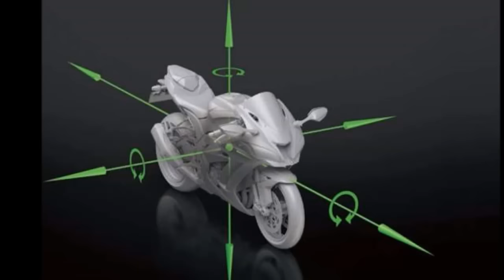2016 Kawasaki ZX-10R - kawasaki zx10r - zx10r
If there’s one thing I learned while attending the 2016 Kawasaki zx10r press launch in Sepang, Malaysia, it’s that jet lag is no match for adrenaline. The fatigue of flying 9,000 miles and crossing nine time zones morphed into a hormone-fueled state of alertness as soon as I threw a leg over a motorcycle we’ve so anticipated. After carrying sixth gear down Sepang’s half-mile straight, I don’t know that I’ve ever been more awake.

The first time I twisted the throttle to the stop on a new kawasaki zx10r was at the previous model’s press launch at Road America in 2011. At the time the bike was at the forefront of the superbike class. With lots of power at the rear wheel, a low curb weight, and advanced electronics (it was the first Japanese bike to come with traction control), the big Ninja dominated our Japanese “Class of” shootout in 2012 and faired well against an onslaught of more exotic European superbikes in subsequent tests.

In recent years, however, the Ninja has tumbled down the rankings as it has stepped into the ring with increasingly powerful and sophisticated machines like BMW’s S1000RR and Yamaha’s new YZF-R1. A last-place finish in our most recent superbike comparison ( “Class of 2015,” MC, Sept. 2015 ) made it painfully clear that the kawasaki zx10r was in need of an overhaul, or at least a substantial upgrade, to regain competitiveness.

Luckily, an update was already underway. Drawing directly on the development work done by Kawasaki’s World Superbike team—which has had great success with the kawasaki zx10r in the past five seasons, including 42 wins and two championships—Kawasaki Heavy Industries was hard at work enacting changes that it hoped would return the ZX-10R to prominence in media shootouts, boost sales, and ensure continued dominance in World Superbike.

The 2016 bike is rife with significant changes, the most visible of which are the new WSBK-inspired gas-charged fork and massive Brembo brake hardware. Less apparent is the addition of the latest-gen five-axis IMU (inertial measurement unit) to better inform the Ninja’s broad portfolio of electronic rider aids. The bike also has a heavily revised frame, swingarm, and engine location, all aimed at improving maneuverability, cornering stability, and rider feedback. The engine was also tuned up with a lighter crank and balance shaft, shorter, lighter pistons, revised valve timing and ports, and a much larger airbox, among other changes.

The list of updates is substantial—the tech briefing consisted of over 100 slides—but it’s not the spec sheet that matters, it’s how the bike actually works. Thankfully, I had most of a stiflingly hot day at Sepang to find out.

2016 kawasaki zx10r
2016 kawasaki zx10r review
2016 kawasaki zx10r dyno
2016 kawasaki zx10r first ride
2016 kawasaki zx10r exhaust
2016 kawasaki zx10r test ride
2016 kawasaki zx10r vs
2016 kawasaki zx10r krt
2016 kawasaki zx10r sound
2016 kawasaki zx10r top speed
2016 kawasaki zx10r test